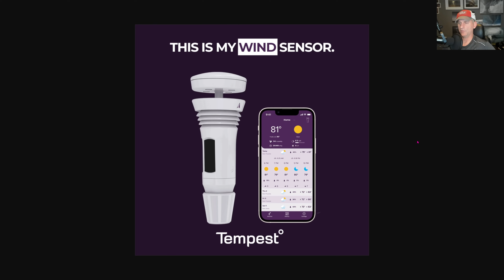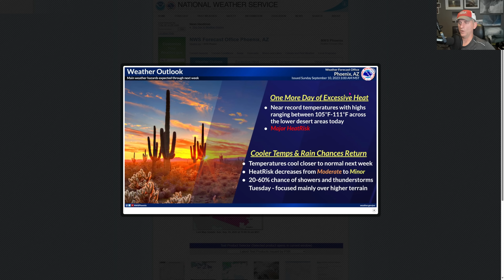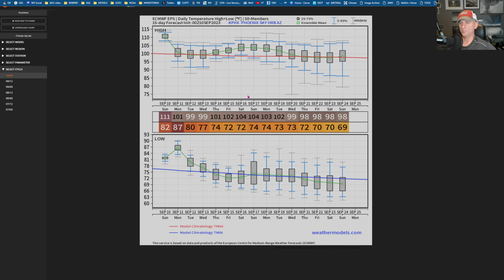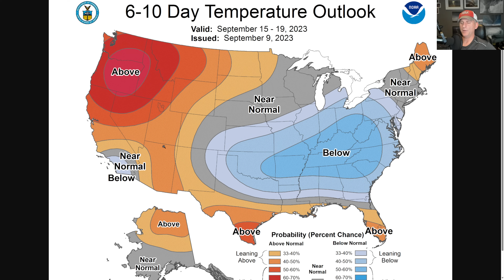California and Jova, impacts and forecast.